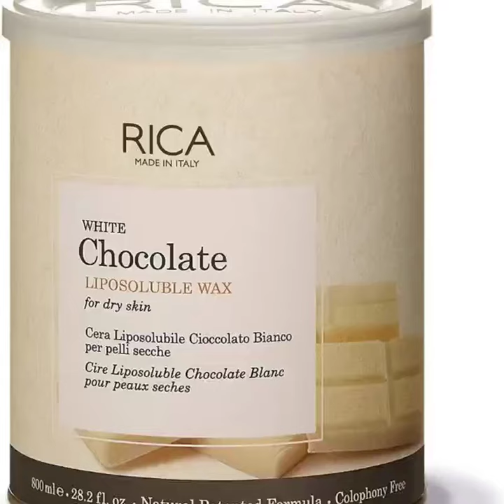Rica wax best waxing option at home at wholesale price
We deal in wholesale makeup, single bulk and carton, makeup combo, bridal combo, we are manufacturer of keratin spa ice cream mask and coconut scrub, follow us on instagram pinkdustxoxo or join our group link.
Reseller welcomed.